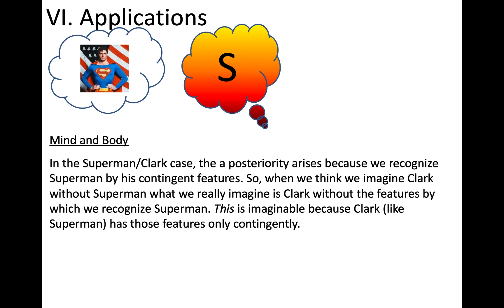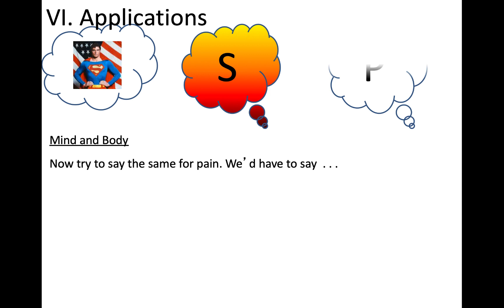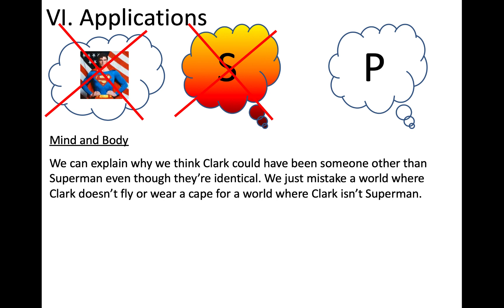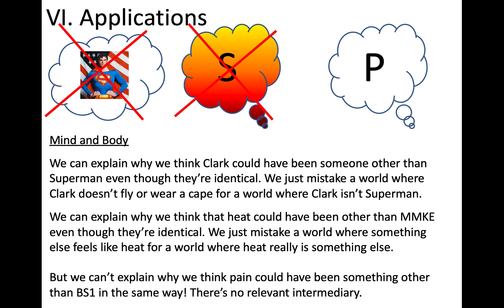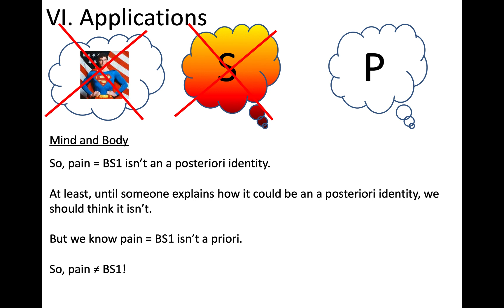L2 3 Part 10